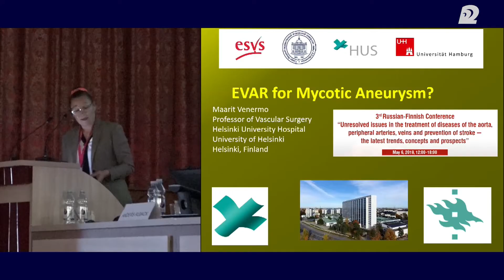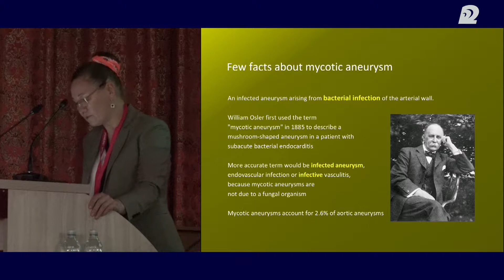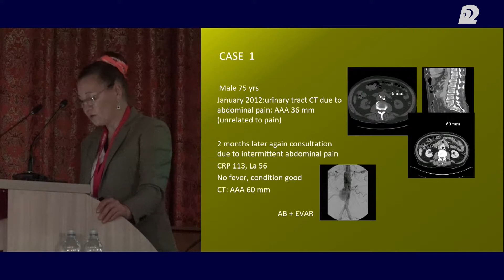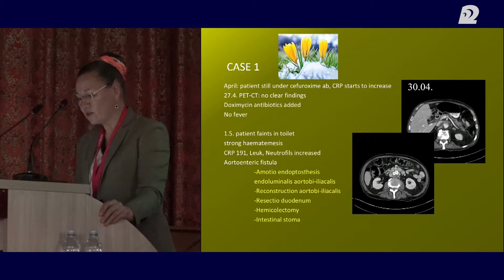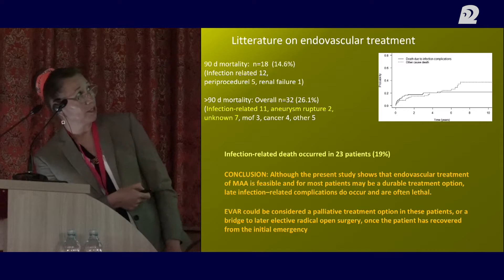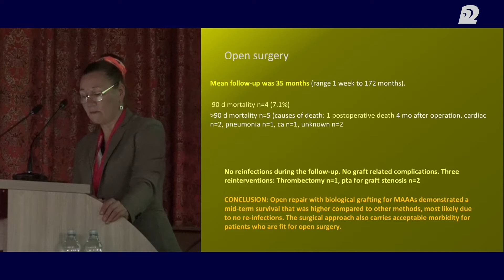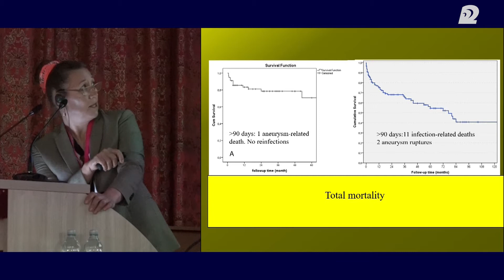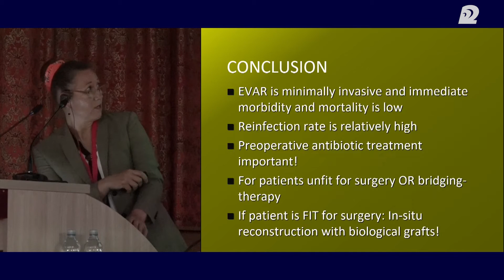Эндопротезирование аорты при микотических аневризмах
Докладчик — почетный профессор сосудистой хирургии университетской клиники г. Хельсинки, Maarit Venermo (Маарит Венермо).